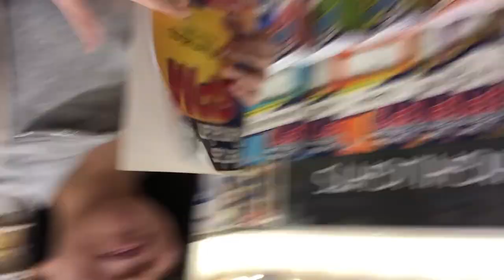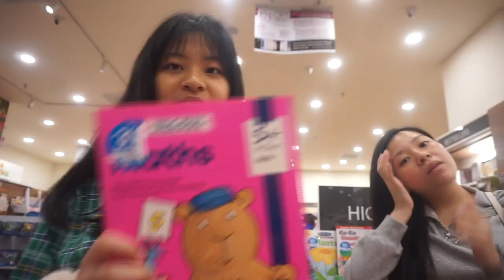24小时粘着姐姐!（模仿她的动作一整天）（脾气超好的姐姐会发脾气?!) （最后反而我被她烦到…)|Cannie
24小时烦着姐姐!（跟着她的的动作一整天！）（脾气超好的姐姐会发脾气?!)
（最后反而我被她烦到…)
这只影片就是我烦着她的影片。
如果是旧观众
会知道他有几烦哟😉
所以烦回她报仇！
可是好像失败了:)
果然我还是太嫩了
没关系
以后大有机会yay
可是如果有人酱紫烦我
可能我前几分钟已经
扫她然后走掉了;)

星期一❌营业！

🍪Equipment: MacBook Air
🍚Camera：Sony 5100
🍙Editing Software: Final Cut Pro X
🥛Thumbnail Software: Adobe Photoshop CS6

🍔做史莱姆基本步骤🍟：
1）加入适量（和白胶比例1:3）的水，然后加入大量胶水（白胶/透明胶用来做透明slime）
2）然后加入色素/广告彩（这个步骤可有可无），之后加入硼砂水，多次少量，过程不停搅拌，直到成形为止！
-DIY手作
-史莱姆教学
-史莱姆开箱